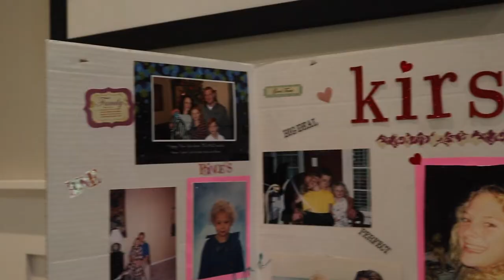Asking Golfers the Tough Questions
The Jock is many things, knows everything thing about everything, and on this day he tried his hand at interviewing.  He obviously nailed it.  It's tough asking questions and acting interested when you already know all the answers.  He soldiered through though.

Audio recorder